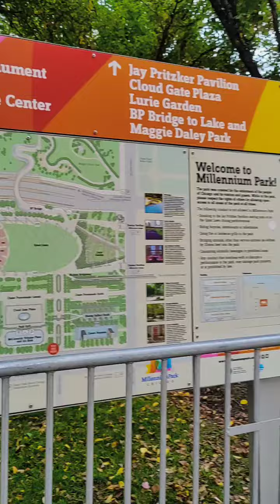Michigan Avenue in Chicago!📽️🏙️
TGIF! Enjoy your Friday!🫶